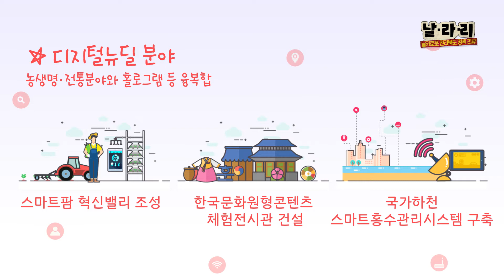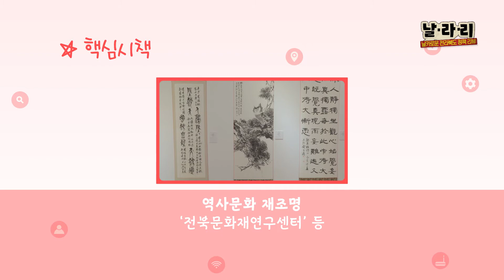알찬 국가예산사용법! 미리보기~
국가예산 8조원 확보로!

엄청난 예산사용법 알아볼까요??
알차게 즐기는 예산사용법 미리보기!